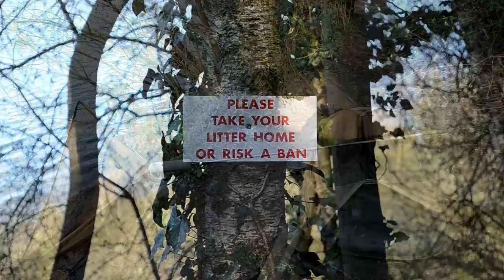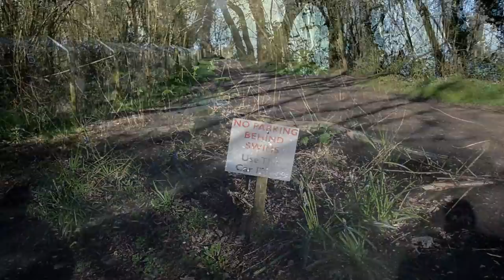Sandhurst Series pt2# Monster Fish (The Giant common carp)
Hi guys welcome back for a brand new episode in this new series where i set out on another road trip back to the very famous sandhurst lake in search of some more massive carp.